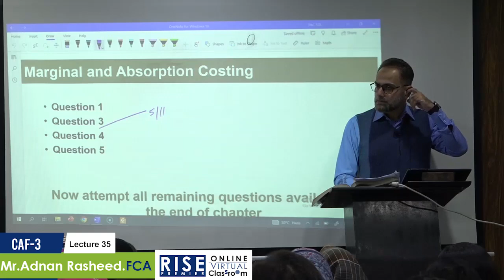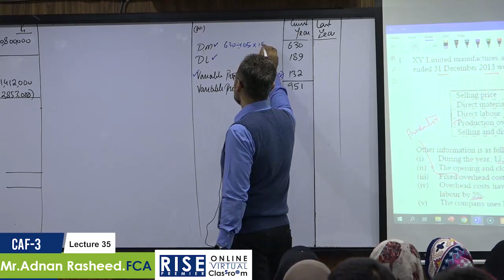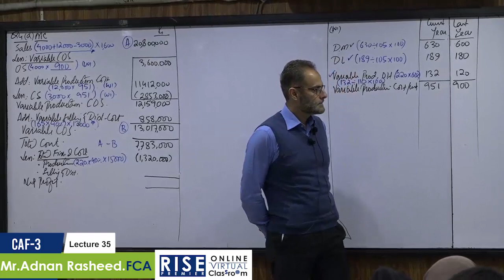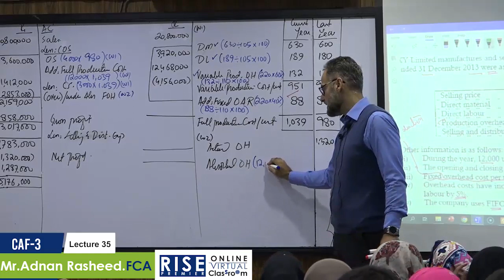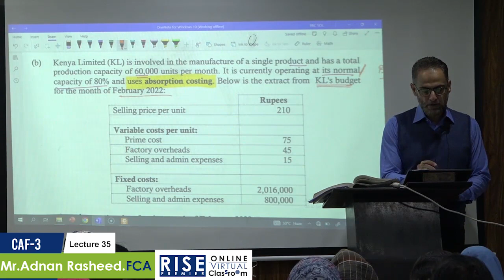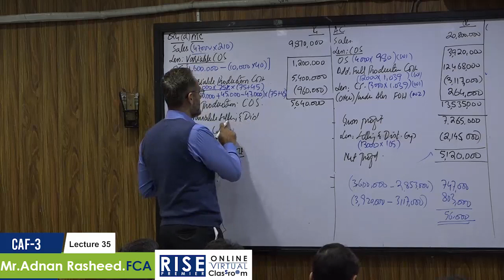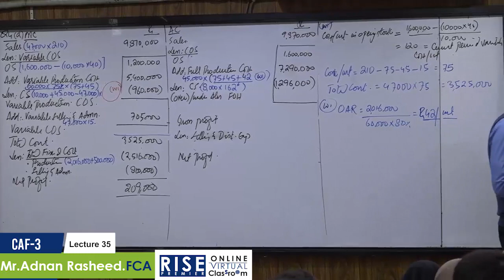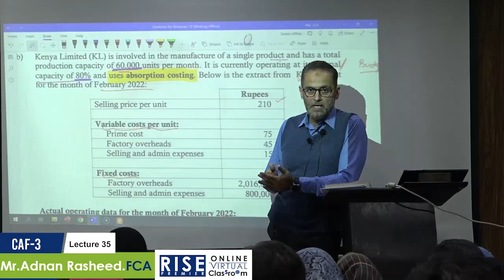CAF3 (CMA) Lecture 35 for Sep 2023 Attempt By Sir Adnan Rasheed FCA